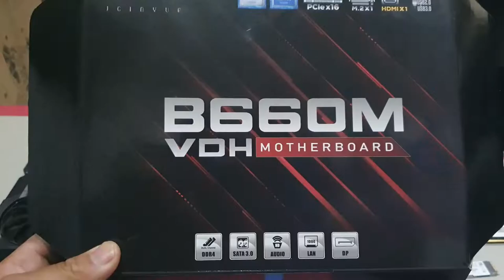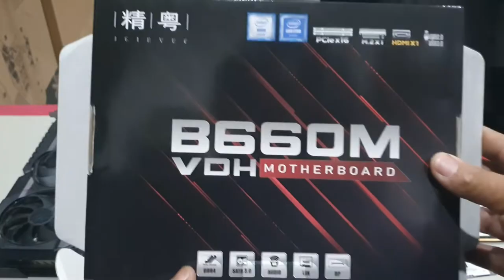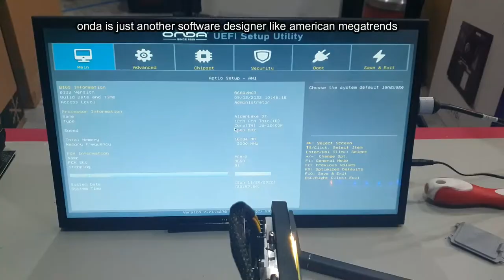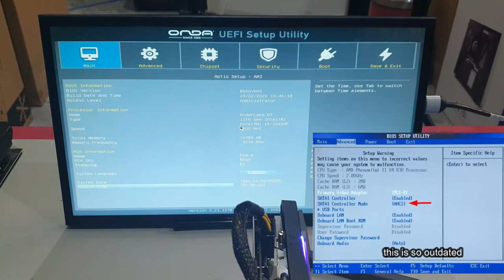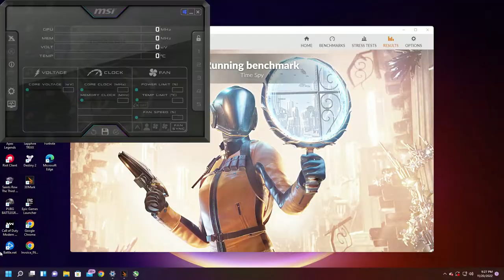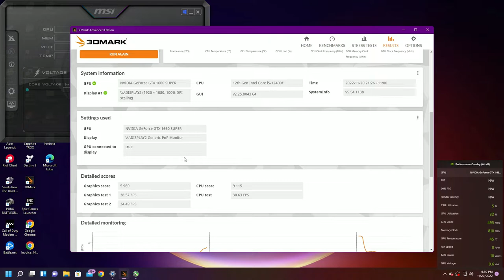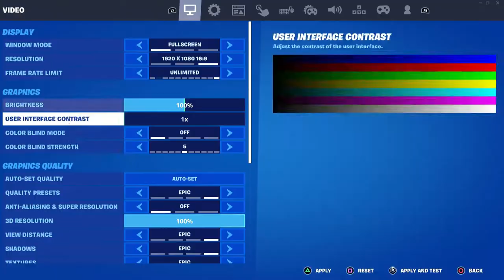JGINYUE B660M VDH 12TH GEN MOTHERBOARD review affordable / solid / matx / great features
important note
this mobo odes not read msata , only nvme ssd

firstly big shout out to jginyue for sponsoiring this video
and sending me a free mobo to review
i am not being paid to do this review
just my honest review on a product i have used in the past

alot of factors went into my final score
watch the video to see excatly what i think of this mobo

just a simple link to the prodict itself